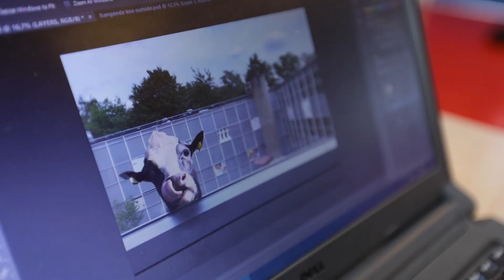Marije vlogt op Veluws College Walterbosch in Apeldoorn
Het bruist op het Veluws College Walterbosch! Dankzij ons Technasium, ons culturele programma en de interessante keuzevakken krijg je volop de kans om je breed te ontwikkelen. We dagen je uit en helpen je als het nodig is. Jouw ontwikkeling is heel belangrijk en daarom hebben we veel contact met je ouders. Elk jaar scoren we in onderzoeken hoog op veiligheid en de fijne sfeer die er is op school. Het schooljaar 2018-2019 starten we met een nieuwe richting: vwo-Erasmus. Kijk voor meer informatie op